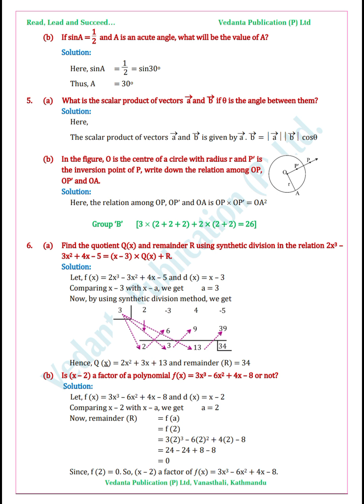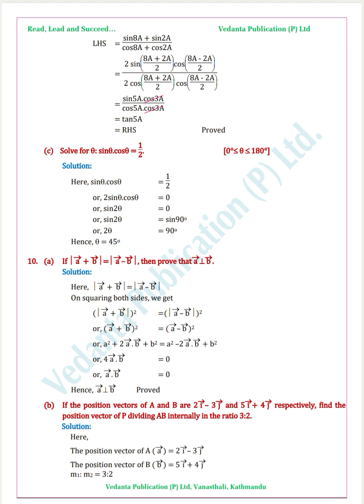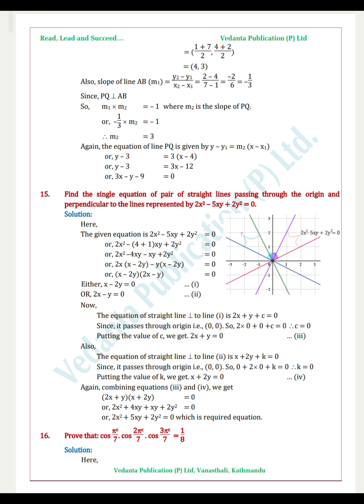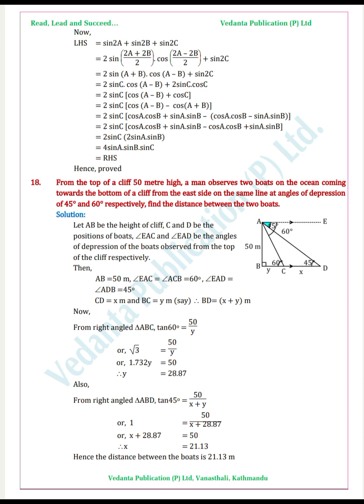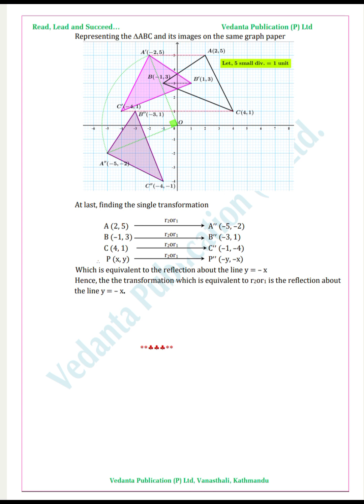Class 10 Opt Math question Paper with solutions for SEE 2079 🔥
This question paper is downloaded from
Vedanta Publication ( P ).Ltd

Vedanta series are completely based on the contemporary pedagogical teaching learning activities and methodologies extracted from teachers’ training, workshops, seminars and symposia. It is an innovative and unique series in the sense that the contents of each textbooks of the series are written and designed to fulfill the need of integrated teaching learning approaches.